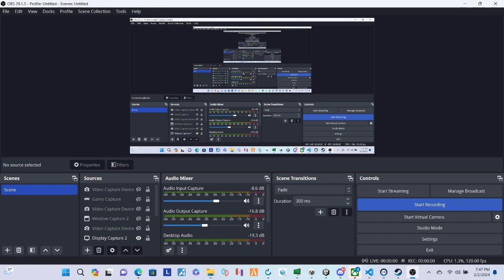REVIVAL TAG 4 DEVELOPER COMMENTARY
💰↔🗝dawnofthed605